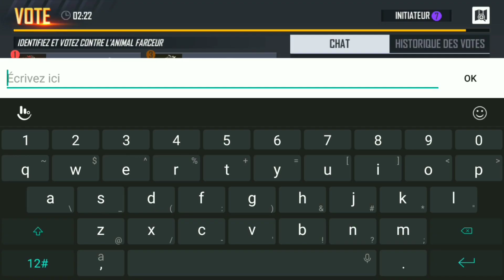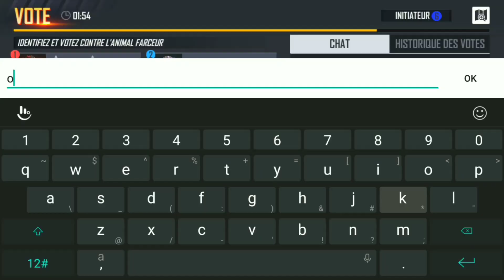FREE FIRE BAGARRE DES ANIMAUX | MODE BAGARRE DES ANIMAUX FREE FIRE | COMMENT JOUER [2021]